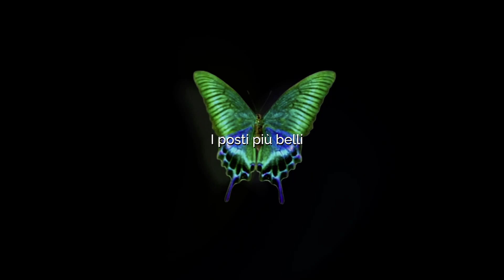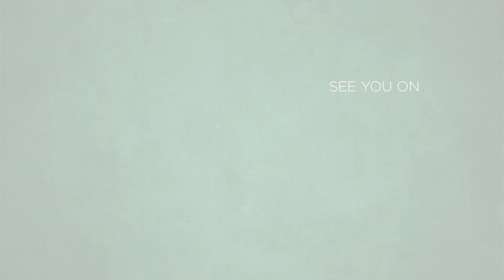25 years of Ecomondo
The 2022 edition marked an important milestone for Ecomondo: its first 25 years!
Relive the highlights of the celebrations